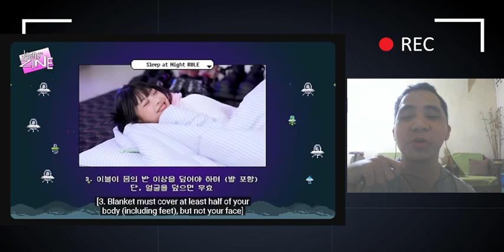[Jeans' ZINE] ONMC ARCADE EP.3 | NewJeans REACTION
Last part of ONMC ARCADE!